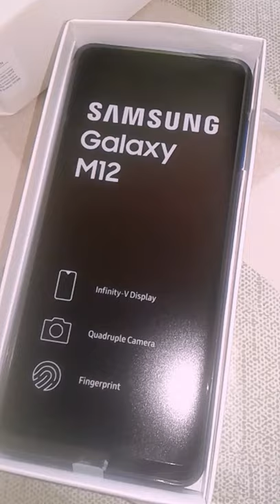Samsung Galaxy M12